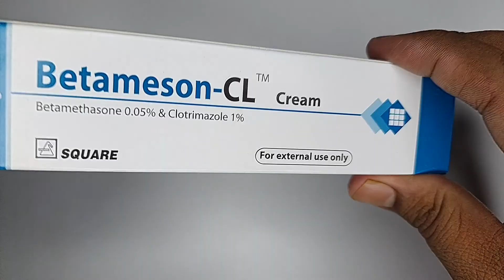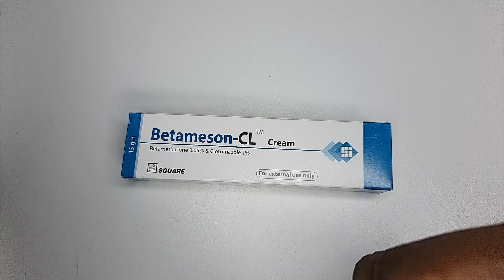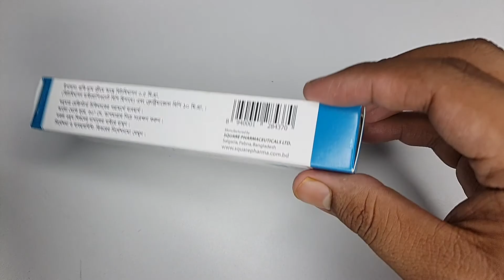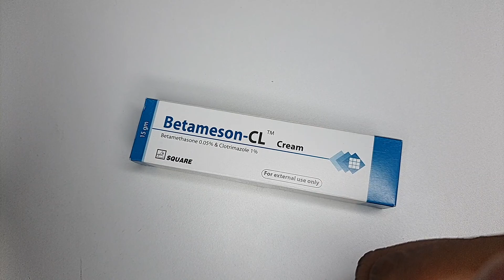Betameson -CL || শরীরে একজিমা ও ছএাক জনিত সমস্যার একমাত্র সমাধান || Square pharmaceuticals